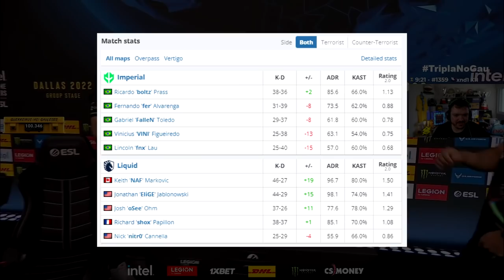Imperial vs Liquid - IEM Dallas 2022 | CSGO HIGHLIGHTS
0:00 Pistol Round
1:04 ad humilde né
1:27 Overpass Highlights
12:50 Vertigo Highlights